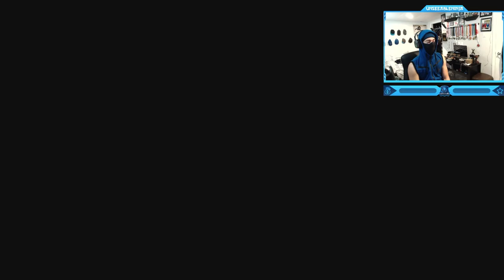Call of Duty: Black Ops 4 - Specialist HQ Campaign - Mission #1 - Ajax Backstory (Tank Unit)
Call of Duty: Black Ops 4 - Specialist HQ Campaign Walkthrough Gameplay - Mission #1 - Ajax Backstory (Class: Tank Unit)
Call of Duty: Black Ops 4 (stylized as Call of Duty: Black Ops IIII) is a 2018 multiplayer first-person shooter developed by Treyarch and published by Activision. It was released worldwide for Microsoft Windows, PlayStation 4, and Xbox One on October 12, 2018. It is a sequel to the 2015 game Call of Duty: Black Ops III, the fifth entry in the Black Ops sub-series, and the 15th installment in the Call of Duty series overall. Black Ops 4 is the first Call of Duty title without a traditional single-player campaign mode. Instead, it features the Solo Missions mode, which focuses on the backstories of the game's multiplayer characters, known as "Specialists". The missions take place between Black Ops II and III chronologically. Some of the Specialists also carried over from Black Ops III. The multiplayer mode is the first in the series to not feature automatic health regeneration and introduces both predictive recoil and a new ballistics system. The game included three Zombies maps on release day, four if a special edition of the game, or the Black Ops Pass, was purchased. The locations of the maps include the RMS Titanic, an Gladiatorial Arena in Roman Egypt, and Alcatraz Federal Penitentiary. The game also introduced a battle royale mode called Blackout, which features up to 100 players in each match. Many characters from this and other Black Ops titles can be used as the player's character model in this mode. The Specialist HQ, also known as Specialist Headquarters is a training mode introduced in Call of Duty: Black Ops 4, functioning as a training ground for the Specialists featured in the Multiplayer mode as well as serving as the main narrative for the game (replacing the traditional campaign seen in previous Call of Duty titles). Dive into the stories of Specialists in the Specialist Headquarters. Through Combat Immersion, learn to master the gameplay of each Specialist before diving into a Multiplayer match.
Timestamps ⏱
0:00 - Intro
0:12 - Ajax Training
5:16 - Ajax Backstory Cutscene
6:24 - Team Deathmatch Skirmish
11:54 - The son whose eye you blinded
12:20 - Outro